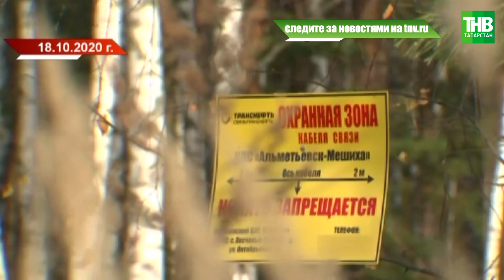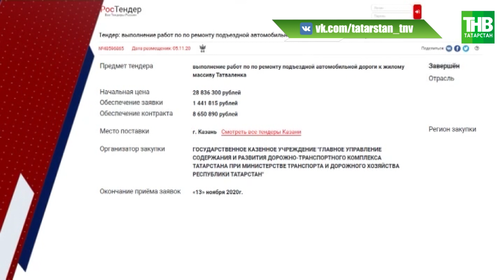Жители посёлка Татваленка сообщают: щебёночную дорогу в город начинает размывать | Казань | ТНВ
Жители посёлка Татваленка, что в пригороде Казани, обратились в нашу редакцию. Объездную щебёночную дорогу, которую проложили прошлой осенью, местами начинает размывать. Другого пути в город у них нет. Короткая дорога через лес, которой жители пользовались десятки лет, перекрыта из-за угрозы повреждения нефтепровода. Об этой истории мы рассказывали летом 2020г.

Координаты:
☎ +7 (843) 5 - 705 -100